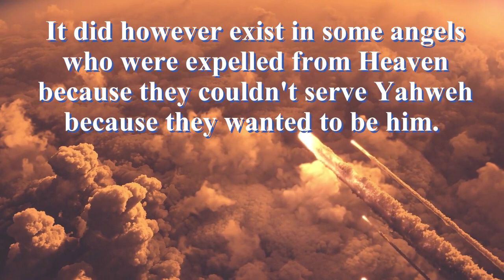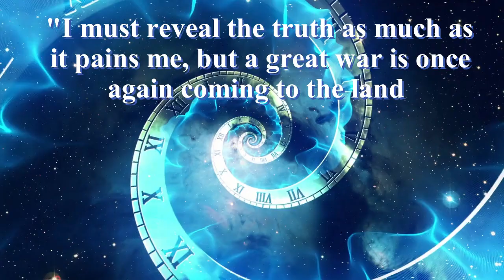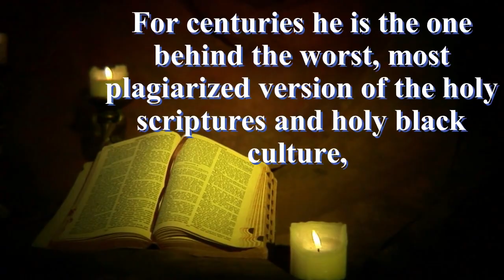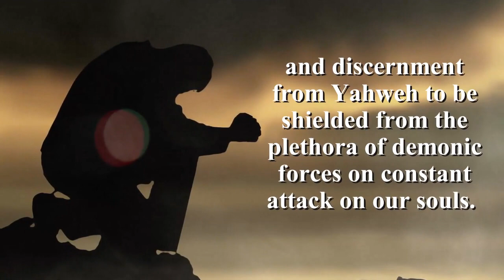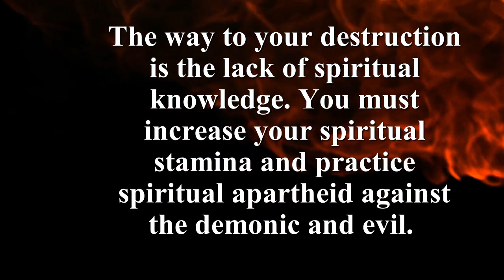Archangel Phanuel "a great war is once again coming to the land called the United States of America"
Archangel Phanuel:
"Humans who believe that Yahweh and the antichrist are the same are practicing pareidolie, (seeing and believing meaningless things that you are gaslighted to see even though there is nothing there,) it is also not wanting to or not having the ability to see things as they really are. This is dangerous demonic culture! Man is now living in ill times and man made religions are satanic, delusional, and a lie. The demonic descendants of Cain are avenger spirits who infiltrated the human race after being cursed by Yahweh for developing artificial intelligence, which created murder, death, suffering, bigotry, hate, racism, prejudice carnal lust and the most dangerous of all, ego, which allows mankind to put his freewill above the designated will of Yahweh. None of this foul human behavior existed prior to the descendants of Cain spreading out all over the earth. It did however exist in some angels who were expelled from Heaven because they couldn't serve Yahweh because they wanted to be him. Yahweh removed the pigmentation from Cain's descendants skin and weaken their bodies in agility, coordination, physicality so that the world would know and easily identify them as dangerous and toxic, filled with supernatural venom which is deadly to mankind. Their supernatural venom was the invention of the weapons of death, including guns, bombs, and diabolic chemical/biological death processes." Always remember that evil was dismissed from Heaven and there is only one other entity in the universe and it is called holy. Choose wisely."

"I must reveal the truth as much as it pains me, but a great war is once again coming to the land called the United States of America, which has become a dystopian society that mistreats Yahweh's people. It has developed the headquarters of the antichrist in a location called Area 51, the center of all new artificial intelligence development. Yahweh is not pleased. The human race has been destroyed twice already. Modern day man is the third installation of human beings on Earth and he is the most wicked, weak and sinful of them all. He will let the antichrist disguise himself as the most perfect angel you can image. For centuries he is the one behind the worst, most plagiarized version of the holy scriptures and holy black culture, with the introduction of a white entity and called him Jesus. All must come to know that Yahshua was not the one posing in that picture known to the world as Jesus. This portrait was painted only to make the world not believe in Yahweh, Yahshua and the angels. The antichrist created Vatican City and a man called the Pope. Vatican City is a demonic attempt to copy a small part of Heaven expressly designed so that his father, Samuel, could be worshiped on his own throne here on earth. Be warned and be leary of the Vatican and the Pope, these are pagan things. The illuminati are the children and believers of the antichrist. They are rich and powerful and pushing his agenda onto the masses. They are the unholy Trinity. Americans have been gaslighted into hating the communists, but they are the only ones on Earth trying to dismantle the Catholic Church which is the shame of the earth, that uses the most gaslighted people to ever appear in the universe, poor whites, to carry out his agenda of hate, which mocks Yahweh. Their families will never be able to break the curse that holds them in ignorance and poverty and also holds them back from success even in the afterlife. They don't understand that their enemy is not of flesh and bone, that it is not people of color, but an archangel and his son who wants to be Yahweh and Yahshua. They become the police and are demonically trained to murder and hurt people of color in the name of Samuel. They have become the racial oppressors in the United States. This is a sin that all who participated in will be severely punished. The demonic understand that prayer is the crafting of words to ask for divine protection and discernment from Yahweh to be shielded from the plethora of demonic forces on constant attack on our souls. When you say Jesus and not his real name Yahshua, you too are a victim of spiritual warfare because you a praying to a god created by the demonic. Yahweh and Yahshua are perfect without any errors and are the only ones along with their angels who can help you out of your mess. The way to your destruction is the lack of spiritual knowledge. You must increase your spiritual stamina and practice spiritual apartheid against the demonic and evil. You must not ever be viewed by Yahweh as a spiritual security high risk, because the only way the demonic hurts Yahweh is when they steal your soul from him. One thing for certain, Samuel would give up everything he is to be able to go back to Heaven, Yahweh did not design any of mankind to be with demons. Your prayers without a cause to a created demonic god are just wasted words. Seek Yahweh before it is too late."